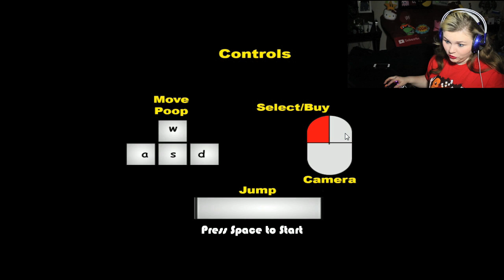POOOOOOOOOOOP! | Muddy Heights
The essence of great comedy lies within poop jokes, and that is why this game was made
and I loVE IT SO FREAKING MUCH